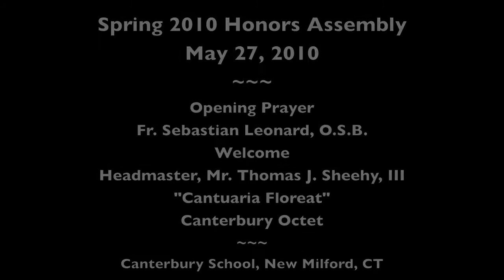Headmaster Sheehy speaks at the 2010 Honors Assembly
Fr. Sebastian Leonard gives the Opening Prayer, Headmaster Sheehy addresses faculty, students, and parents, and the Octet performs "Cantuaria Floreat" at the 2010 Honors Assembly.